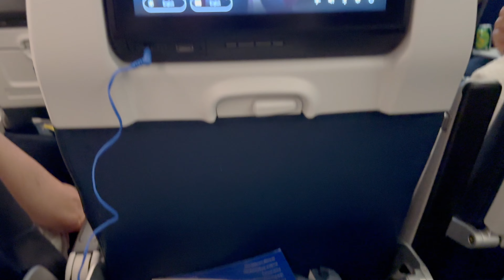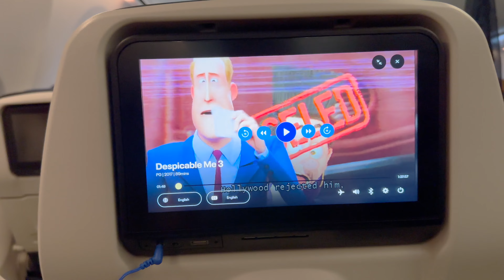Sanjana's new home & saying goodbye: travel vlog || Telugu Vlogs in USA || DIML || English Subs||A&C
Hi!
Welcome to another travel vlog! We dropped of Sanjana at her new house (aka our neighbors house) Sahithi, mom & dad went to Australia.

big yoga mat
coord set